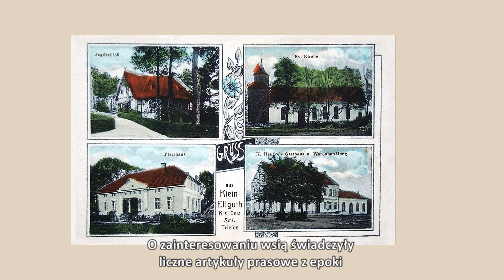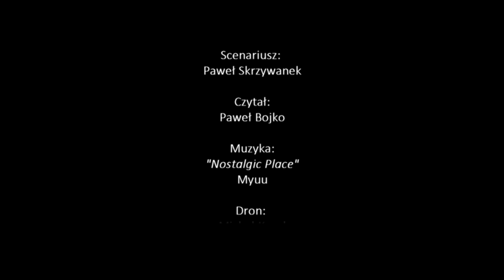Historia miejscowości Ligota Mała